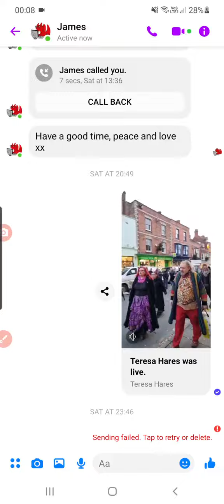Glastonbury Frost Fayre 2021